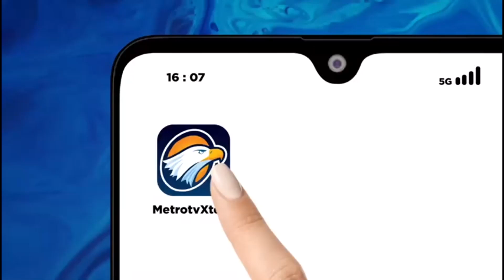Jelang Natal, Colombia Gelar Pertunjukkan Animal Globe Raksasa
MetroTV,
Warga Bogota pada hari Jumat berkumpul di alun-alun utama kota untuk menyaksikan pertunjukan lampu, laser, boneka raksasa, dan kembang api yang meriah. Tema yang dipilih untuk acara ini terinspirasi oleh fauna lokal, antara lain beruang, ocelot, opossum, rusa, dan burung hantu. Nathaly Higuita, seorang penonton di acara tersebut, mengatakan pertunjukan tersebut mendapat skor "sepuluh dari sepuluh" dan menyatukan "warga Kolombia, sebagai sebuah keluarga, sebagai individu."